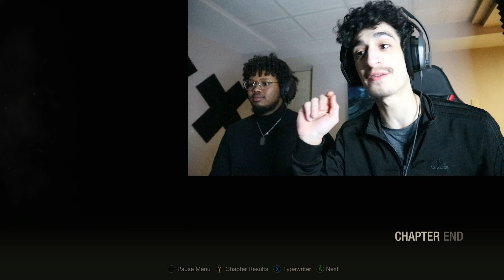The COMBAT Is LEGENDARY!| Resident Evil 4 *Remastered* | Chapters - 1/2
Granny Wouldn't DIE!.. BIG CHUNGUS OUTA NO WHERE!... A Pair Of Clean Pants NEEDED!!
Let Me Know What You Guys Think! I Had ALOT of Fun With This Combat.. There are only 8 Chapters so This will be a 4-6 Part Series!! Anyways ENJOY!!

I READ THEM ALL! Join The Empire For More! I LOVE YOU ALL!!!